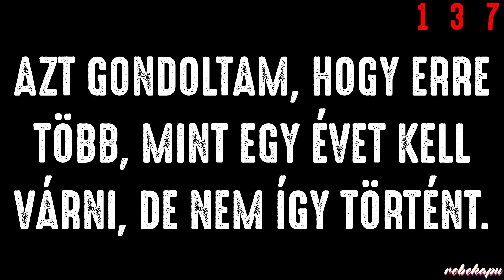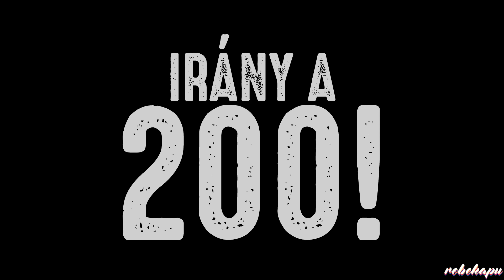150 - KÖSZÖNÖM!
Örülök, hogy most már több, mint 150 embernek tudjuk azt az értéket (szerintünk az)  közvetíteni, amiben mi is hiszünk. A minőségi időtöltésnek nagyon fontos szerepe van a családokban. Keressétek rá az időt és a lehetőséget, mi pedig adunk egy-két ötletet hozzá. Köszönöm még1x!